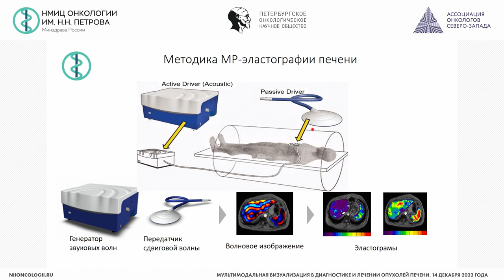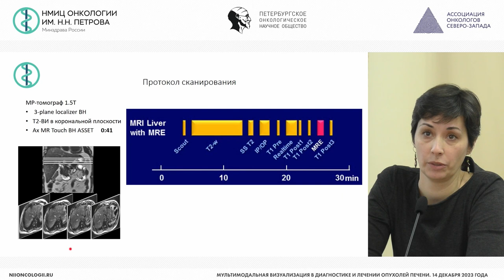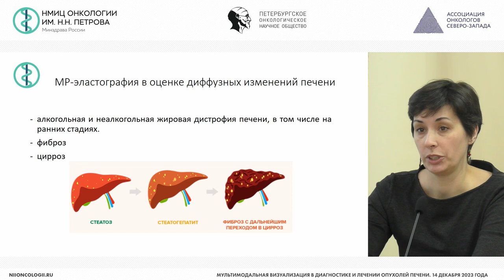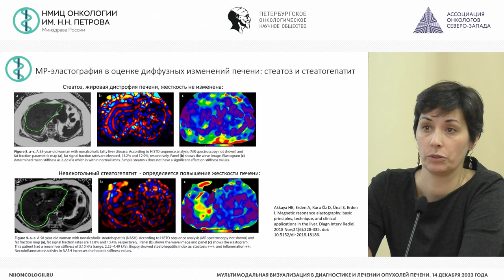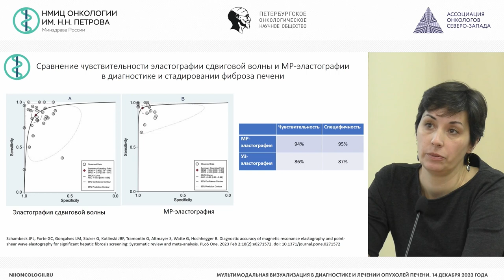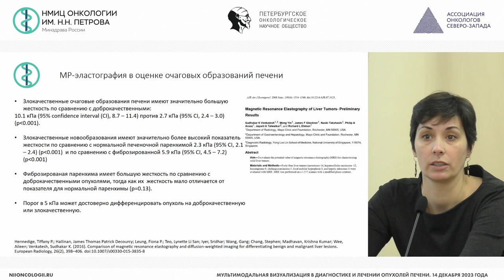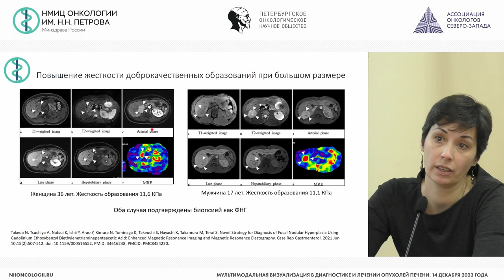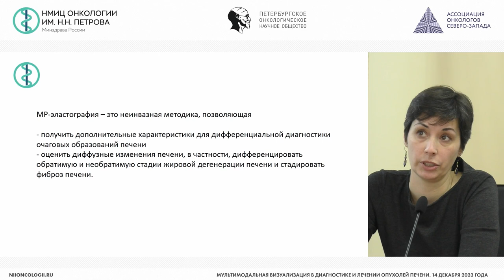МР-эластография: новые горизонты в диагностике очаговых и диффузных изменений печени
Павловская Евгения Александровна – врач-рентгенолог отделения лучевой диагностики НМИЦ онкологии им. Н.Н. Петрова, г. Санкт-Петербург

Конференция «Мультимодальная визуализация в диагностике и лечении опухолей печени»